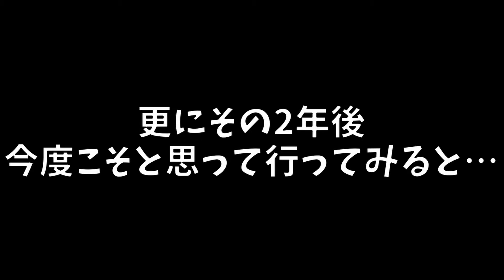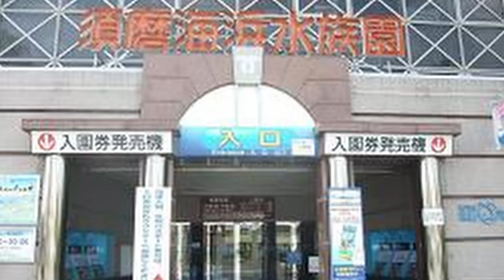【観光地チャンネル劇場第1弾】男女2人がスマスイの再整備を知らないまま現地を訪れたらヤバ過ぎた。 2人に奇跡は起こるのか!?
ある休日、男女2人が閉園を知らずに水族館に行ったところ、なんと取り壊されていたスマスイ。

イルカライブなどを楽しめなかった2人は困りますが、優しい作業員さんから後継施設の須磨シーワールドができるという話を聞きつけると2人はホッとするという物語です。

最後には無くなった施設を紹介しているのでぜひご覧ください。